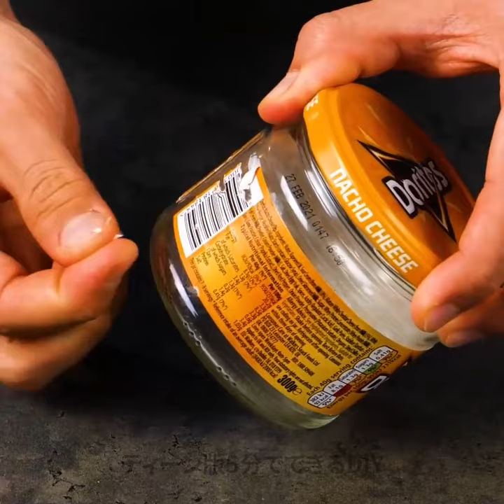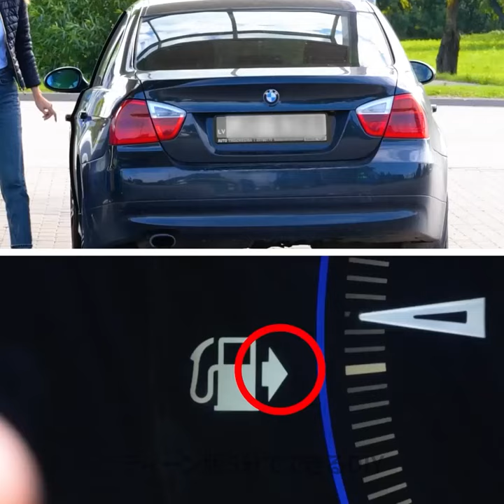間違いのないスマートな日常生活のハック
タイムスタンプ:
00:0 天才的なアウトドアハック
03:44 キャリーオンバッグのパッキング方法
04:31 ヨーグルトにスプーンがない場合
05:56 トイレに正しく座る方法